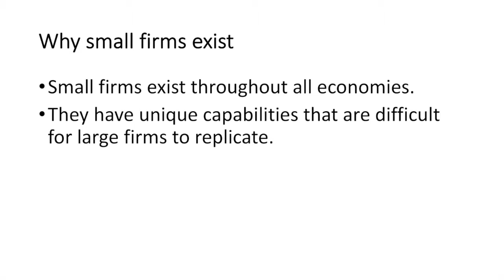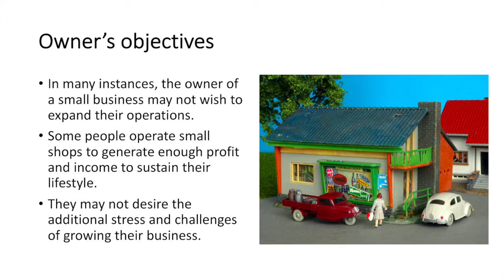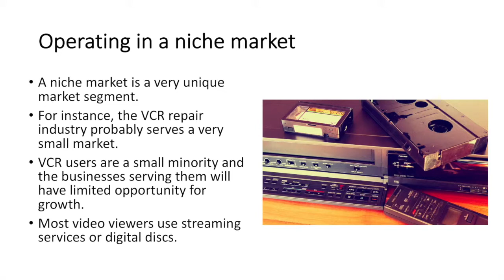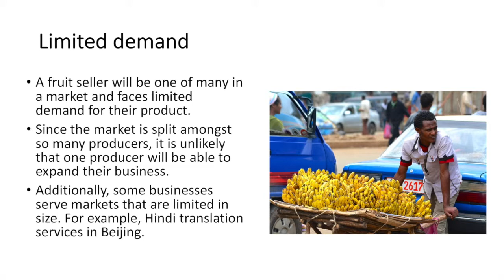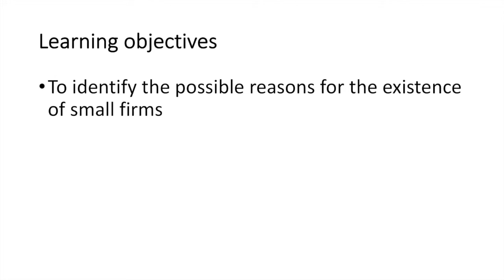Why small firms exist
Access 's free comprehensive notes on the growth and survival of firms